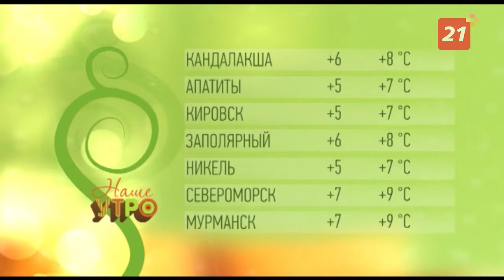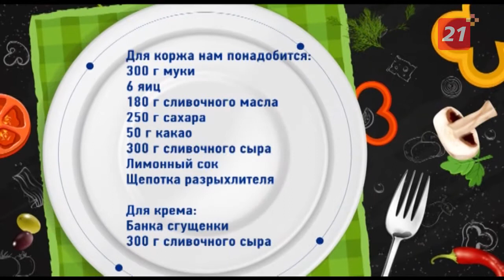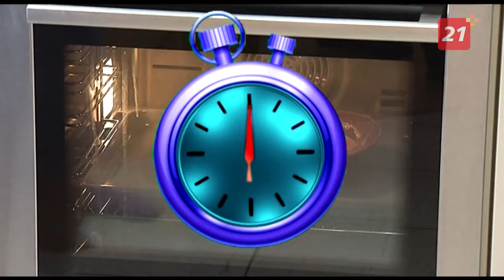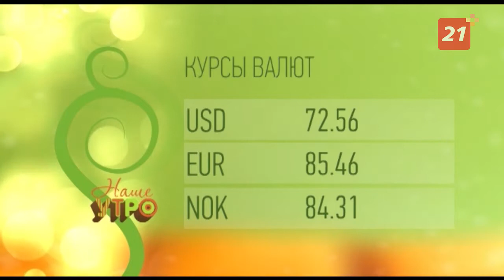Полный выпуск программы «Наше утро» от 20 сентября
Кнопка пульта остановилась, «Наше утро» началось. Поем караоке!

Рецепт из Тик-Тока. Печем шоколадный торт.

Отброс рыбопроизводства - материал для рукоделия! Мастерим браслет из рыбьей кожи.

Сентябрьский вайб и красочные портреты. Осенняя фотосессия.